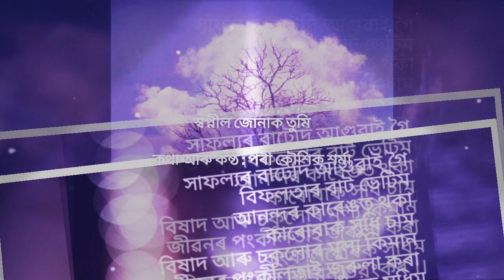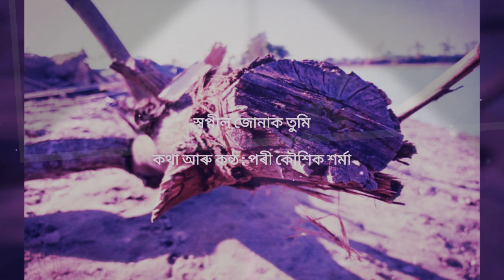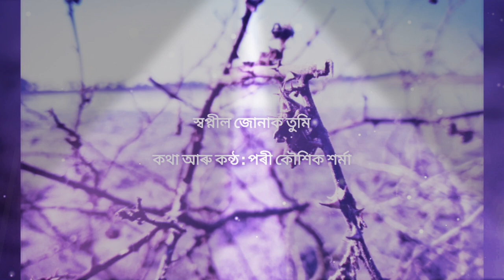Swapnil Jonak Tumi // by Pori Kaushik Sarmah// Chinmoy Talukdar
Voice and lyrics : Pori Kaushik Sarmah